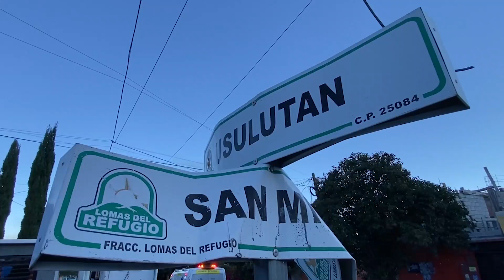Padre e hija resultan heridos tras participar en accidente vial